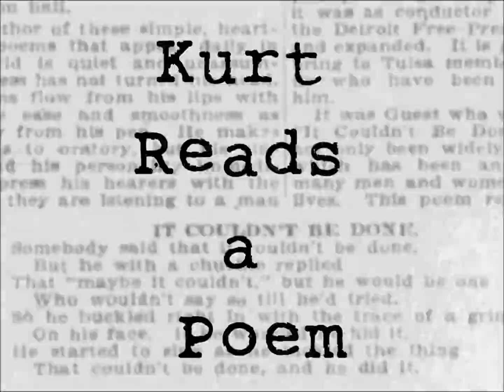To the Fragment of a Statue of Hercules - Samuel Rogers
By thee that long-lost spell its secret given